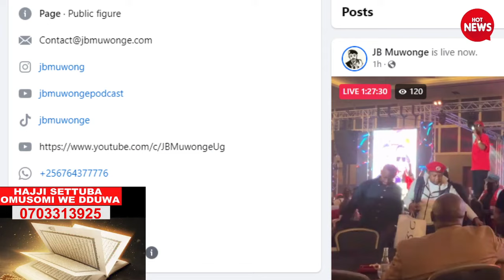LIVE: BOBI WINE'S CONCERT IN LONDON, THE RETURN OF THE GLADIATOR